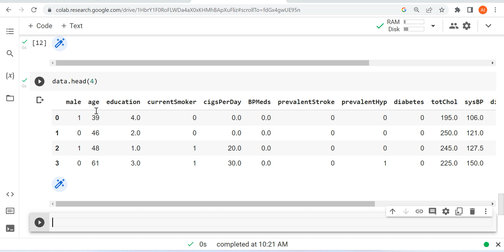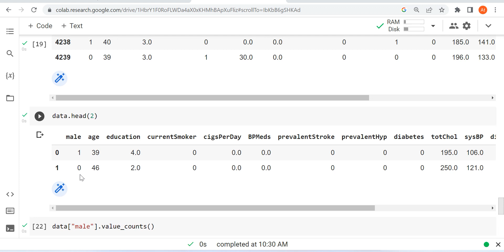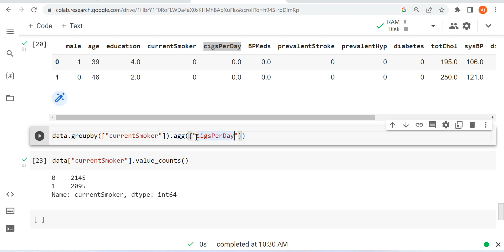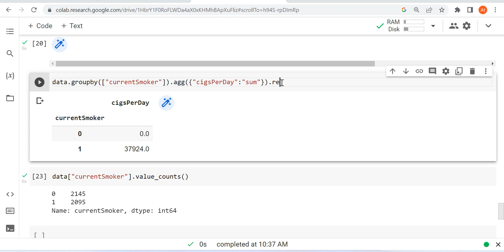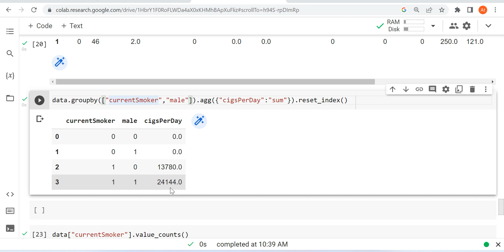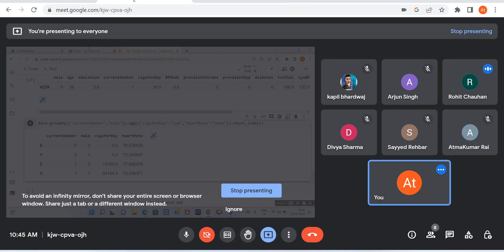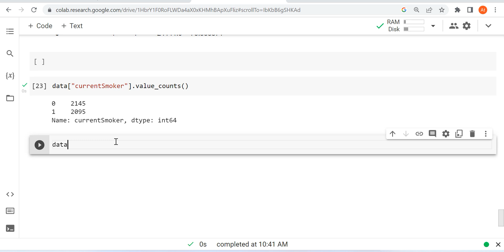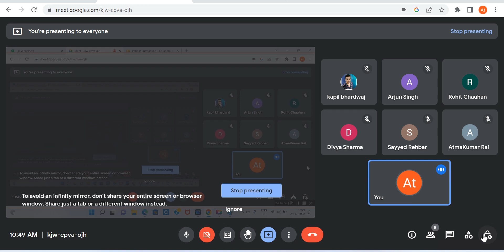Pandas_Live_class_2